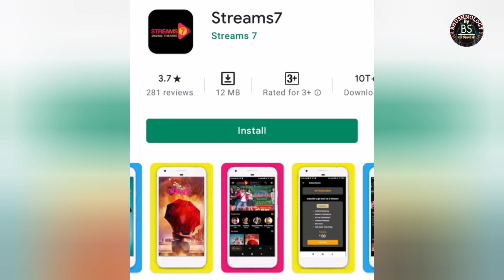35% Kathaavar Pass (काठावर पास) | Marathi Movie Review | BHUSHNOLOGY By BS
35% Kathaavar Pass (काठावर पास)  | Marathi Movie Review | BHUSHNOLOGY By BS |

नमस्कार मित्रांनो,
मी आहे भूषण आणि तुमचं स्वागत आहे माझा YouTube Channel bhushnologybybs मध्ये.

About This Video :
हा video मध्ये 35% काठावर पास (Kathaavar Pass) या चित्रपटाचा Review केला आहे.
Watch Video In 360p OR 480p For better Experience.

Video मध्ये काही चुका झाल्या असेल तर क्षमा असावी.

तुम्ही मला Instagram वरती पण follow kru शकता